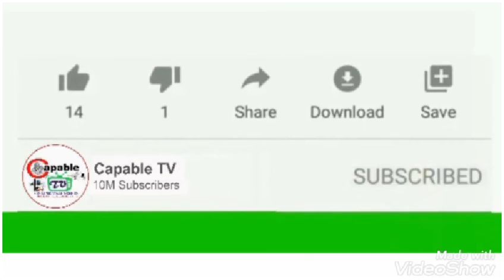SEE HOW HYMN BOOK IS VERY POWERFUL IN HUMANS LIFE!!!